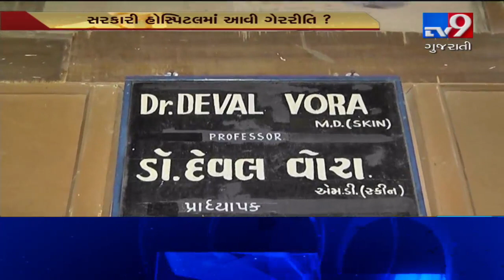Fake doctor suspended from duty at G.G hospital in Jamnagar| TV9GujaratiNews